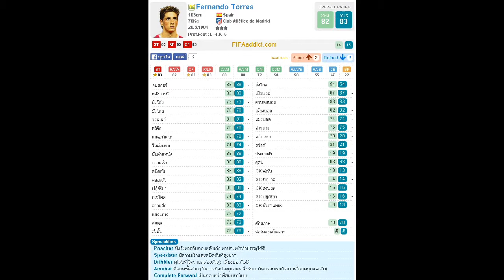Fernando Torres 06WC